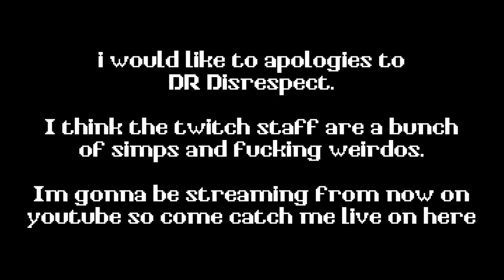I apologies Dr Disrespect and F*ck Twitch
Im sorry Dr Disrespect..